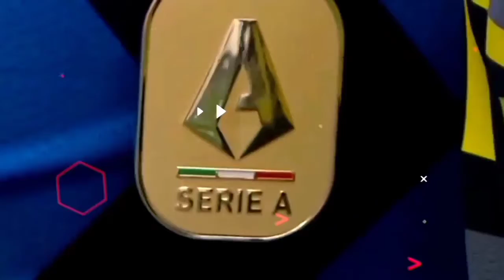RESMI‼️ GOOD BYE SANCHEZ 😭 ALASAN KUAT INTER WAJIB PERTAHANKAN SKRINIAR ⁉️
inter milan
berita inter milan terbaru
kabar inter milan hari ini

inter milan vs AC milan
highlight
copa italia